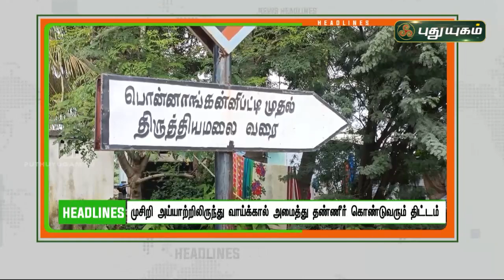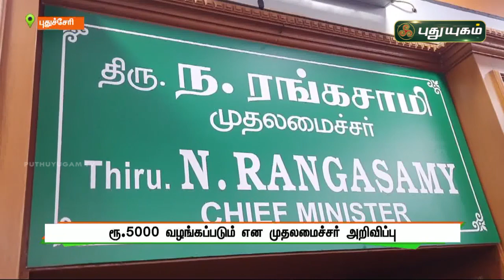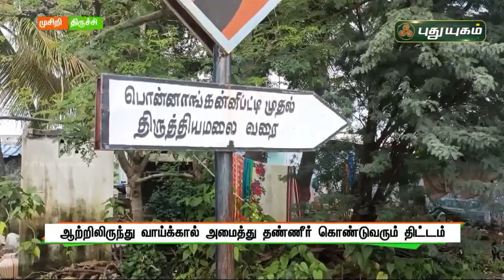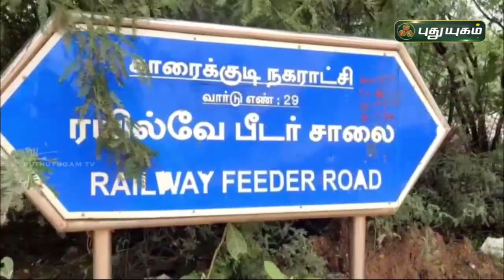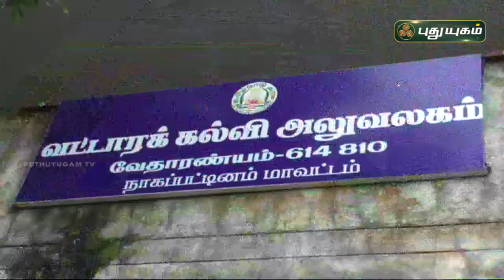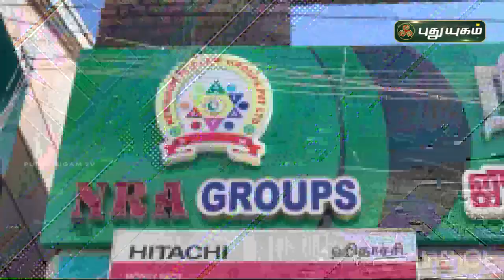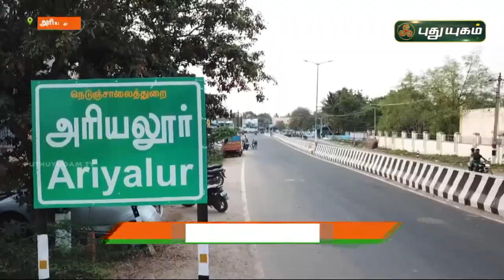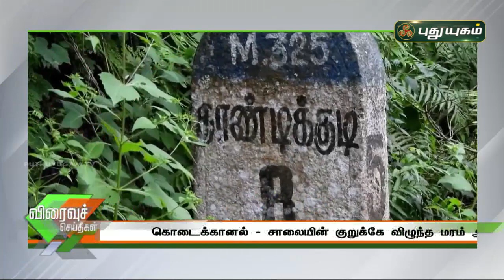புதுயுகம் செய்திகள் | 8 PM News | 16/11/2021 | PuthuyugamTV